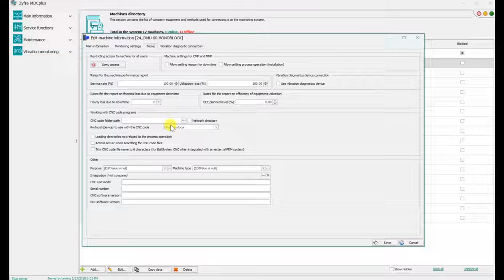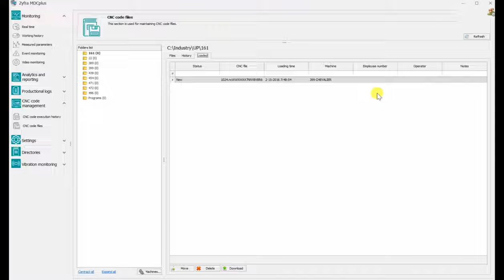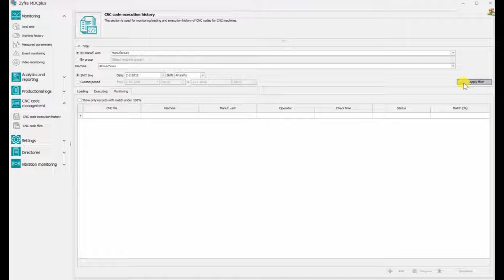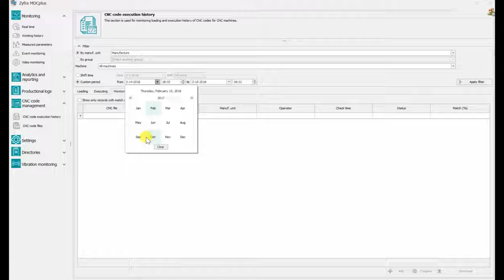CNC Code Management Zyfra MDCplus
Zyfra MDCplus: a monitoring system for industrial machinery and staff.

This video is a short demonstration of the interface of MDCplus. Real-time machine monitoring and manufacturing data collection (MDC) system with hundreds of customizable reports and charts to track jobs, parts, operations, work centers, OEE, scrap, costs, downtime and people. Combine our software, hardware and services for transforming your production into digital. Zyfra MDCplus is the first step to Industry 4.0.